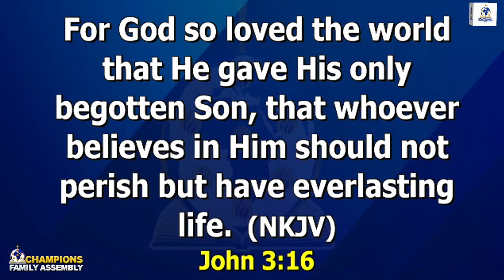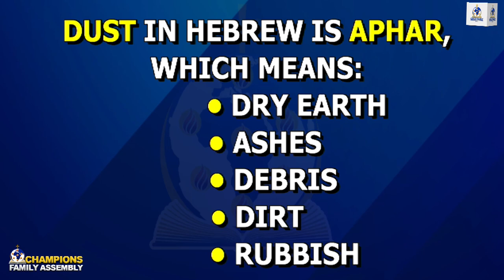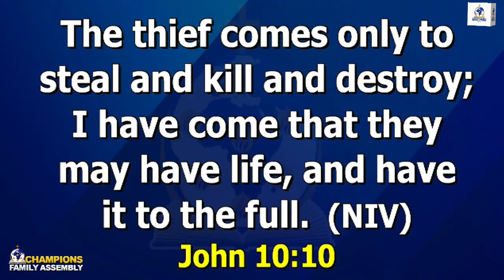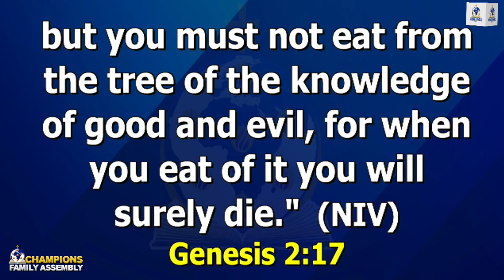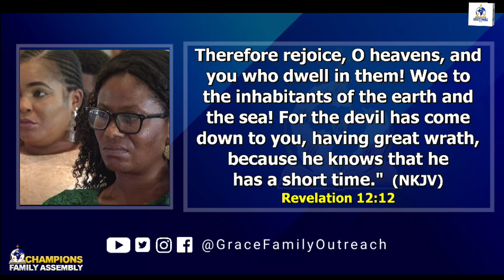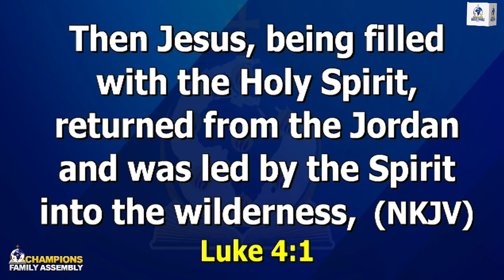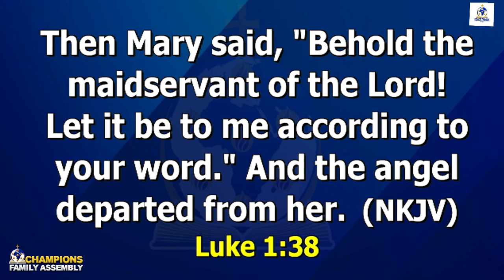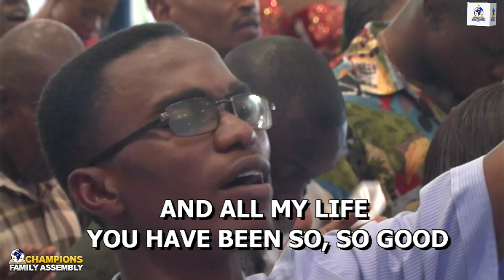THE EXCESSIVE LIFE AND THE CONTRADICTION - Part 2 | Grace Family Commonwealth of Champions